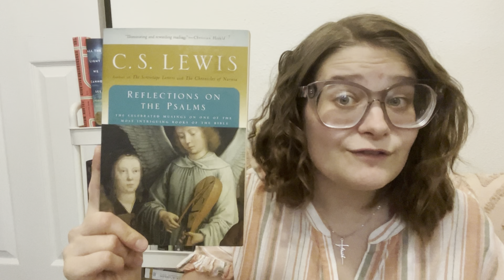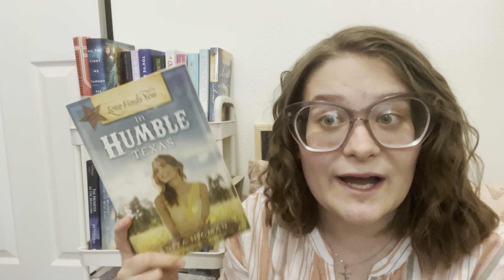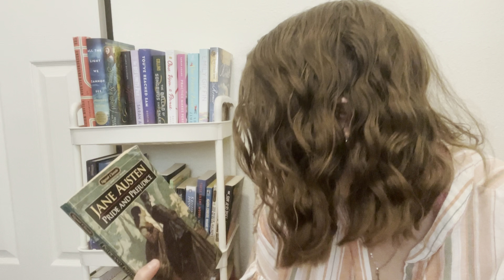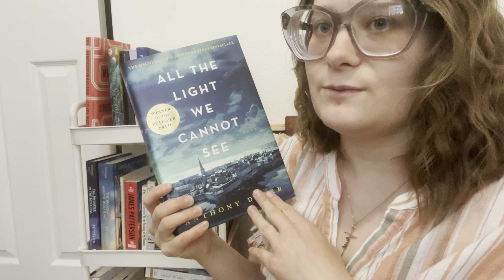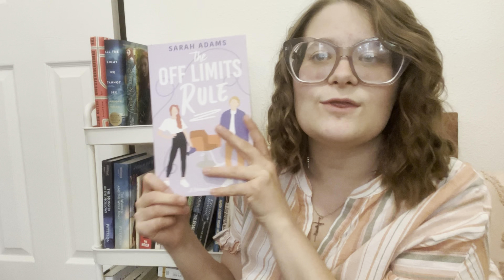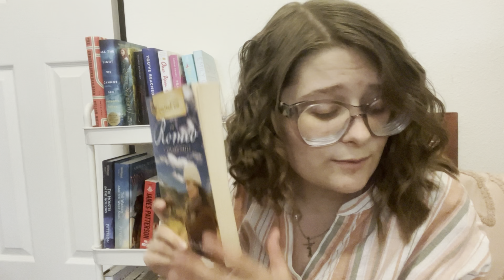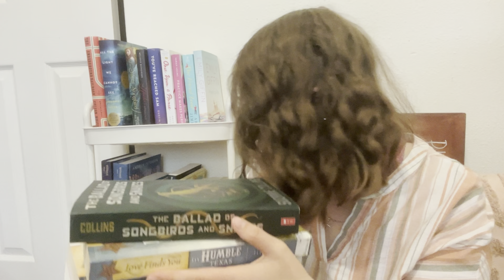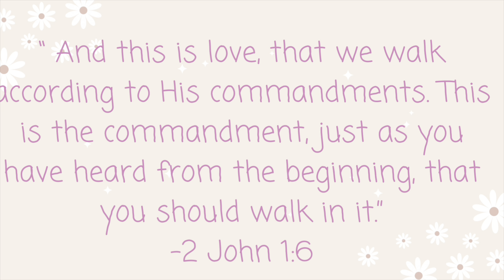TBR Jar picks my July Reads {2024}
Hi friends! I hope you enjoy today’s TBR video!!
I completely forgot to mention a buddy read I’m doing in the month of July with @thelucychronicles  and that is Beaches, Bungalows, & Burglaries by: Tonya Kappes

Also my Womens christan nonfiction book club picked: Reflections on the Psalms by C.S. Lewis for this months book.

Thank you guys so much for watching, I hope you enjoy!🥰